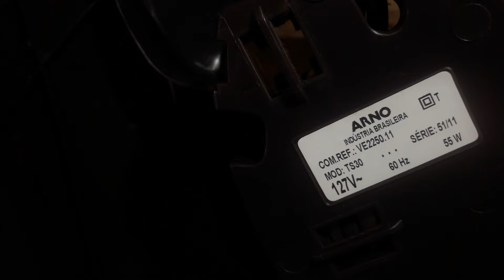Como colocar rolamentos no ventilador Arno silêncio maxx ts 30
Como adaptar rolamentos no ventilador Arno silêncio MAXX ts-30 30 cm